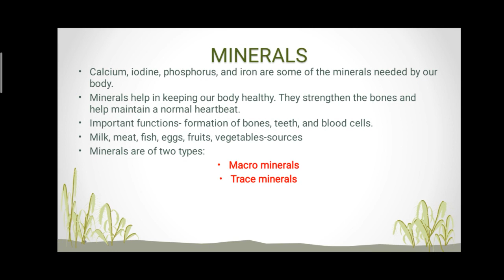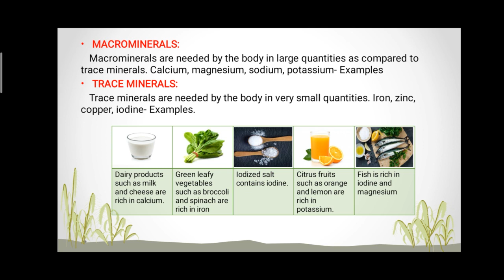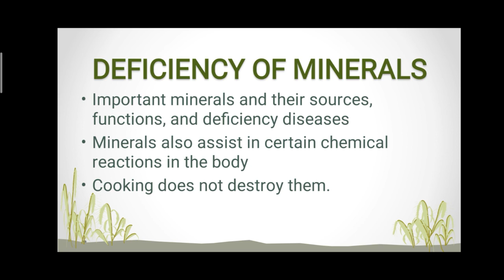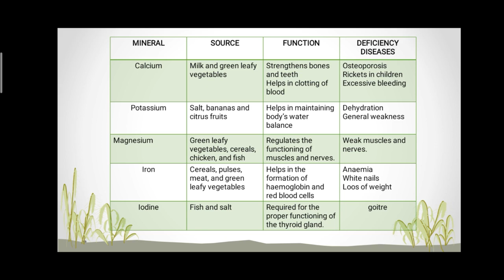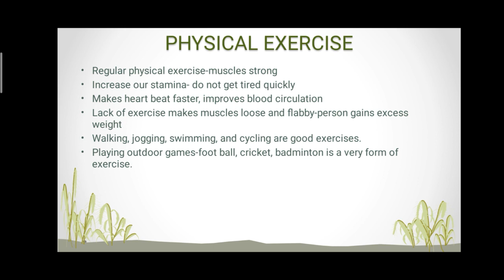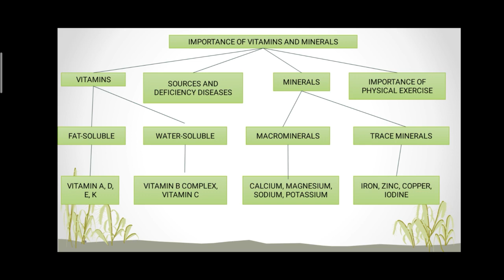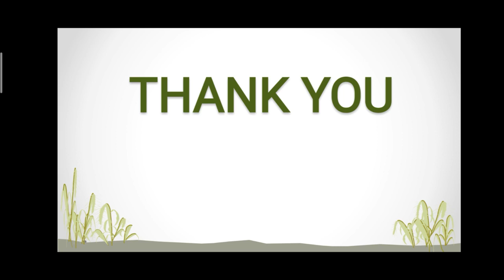Grade_4 Science chapter-6 (Importance of Vitamins and Minerals) #23/11/2020#11:00 AM